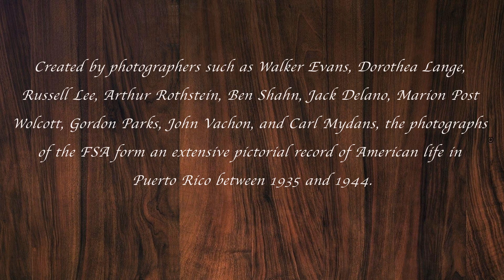Rural Puerto Rico in rare vintage photographs, 1938-1943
In response to the Great Depression during which unemployment, poverty and the effects of the Dust Bowl ravaged the States in the 1930s, Farm Security Administration (FSA) was established by government to provide loans to farmers, facilitate the removal of families from economically challenged cities for resettlement in rural communities, and formed camps for migrant workers.

The FSA are well known for the influence of their photography program. Photographers and writers were hired to report and document the plight of poor farmers. The Information Division of the FSA was responsible for providing educational materials and press information to the public.

Under Roy Stryker, the Information Division of the FSA adopted a goal of “introducing America to Americans.”
Created by photographers such as Walker Evans, Dorothea Lange, Russell Lee, Arthur Rothstein, Ben Shahn, Jack Delano, Marion Post Wolcott, Gordon Parks, John Vachon, and Carl Mydans, the photographs of the FSA form an extensive pictorial record of American life between 1935 and 1944.

The project generated a remarkable bank of over 200,000 first-hand photographs, generating a memorable record of rural life and displaced Americans coping with being caught in the throes of the natural and man-made disasters of the 1930s.

Today regarded as some of the finest examples of modern documentary photography, these images include touching portraits of children, concerned parents, struggling workers, and difficult living situations.